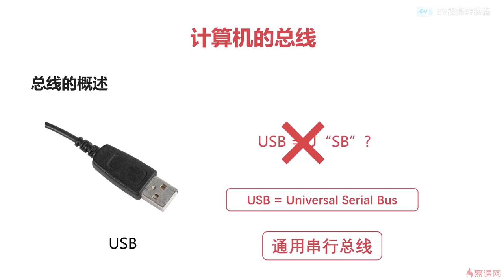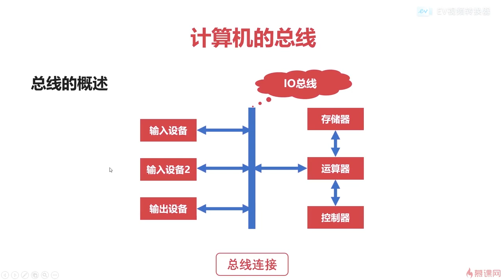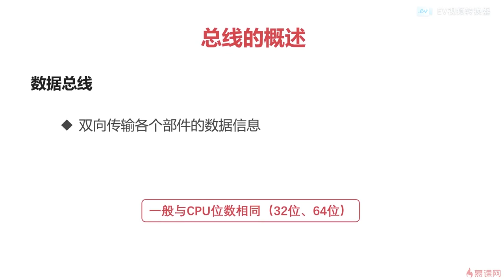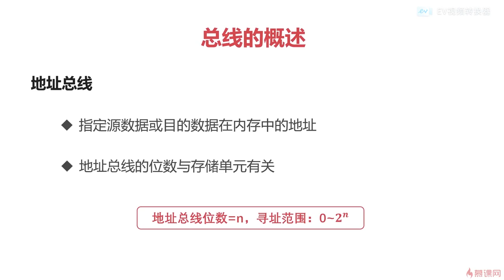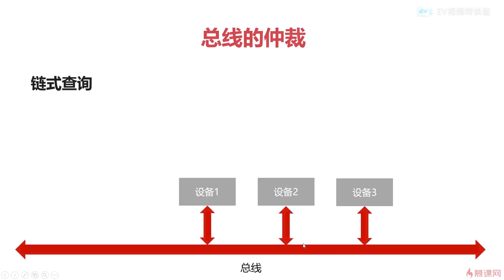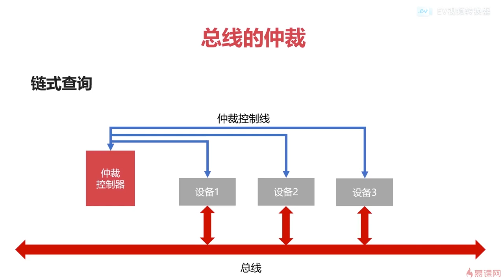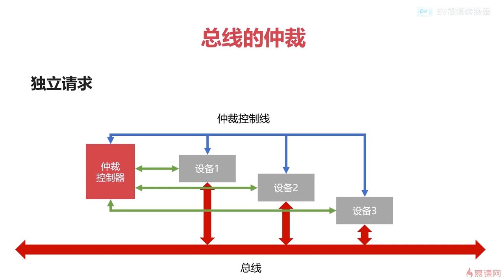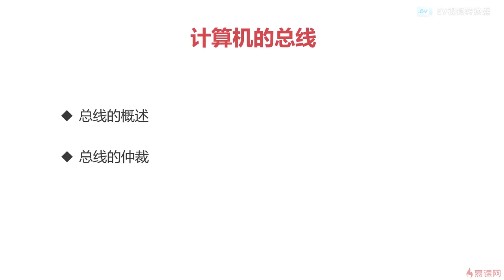3.2 计算机组成原理之组成篇｜计算机的总线｜程序员编程基础篇（ 计算机组成原理／操作系统／计算机网络）